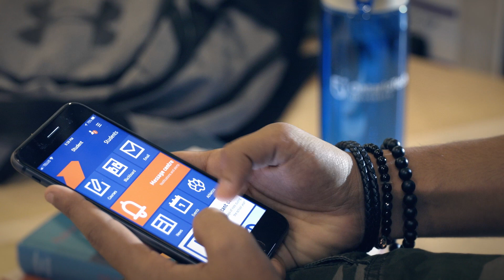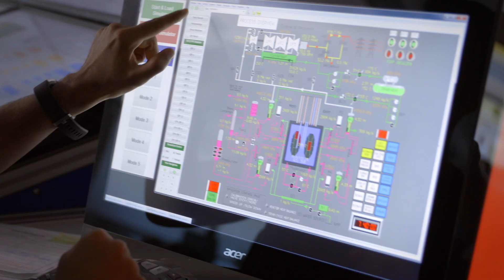A New Day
Can you believe it’s almost been a year since we introduced Ontario Tech to our community? As we approach this important milestone, we want to share with you and the world all the amazing people, spaces and opportunities that make us a dynamic university.

Every day we turn technology on its head to improve life on our planet, to challenge the traditional model of learning, and to uncover innovative solutions to our partners’ most pressing problems. They all play a role in the story of our university and demonstrate our impressive track record of research, collaboration and positive social change, both here on our campus and in our community.

You are a part of this story and today we celebrate a new day. Join in the conversation and share your story!